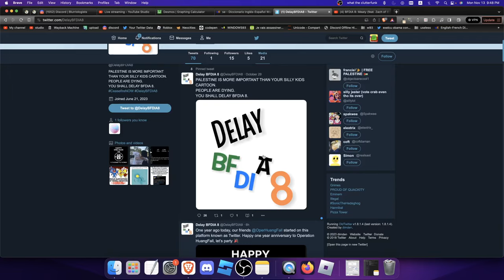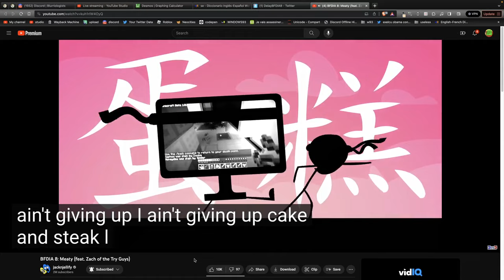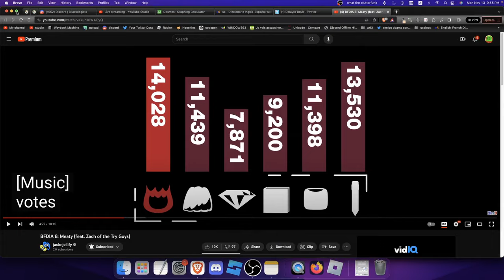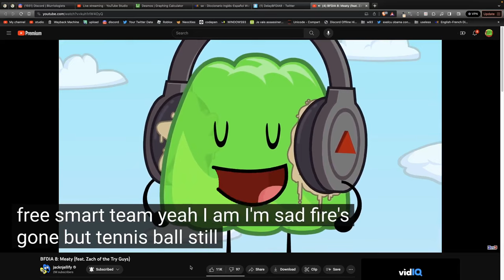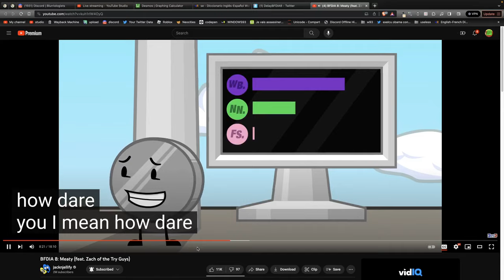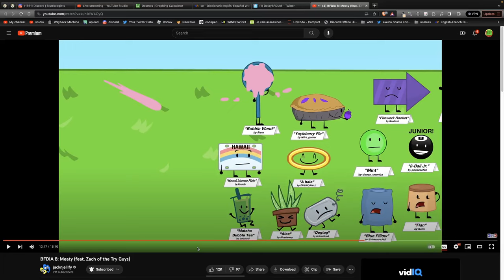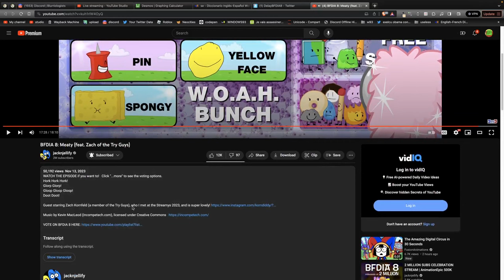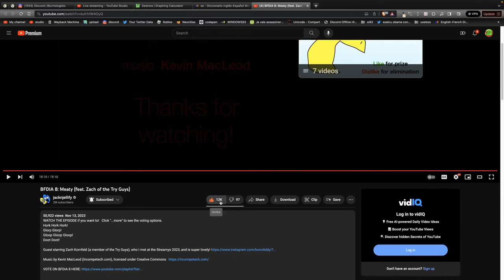BFDIA 8 Reaction!